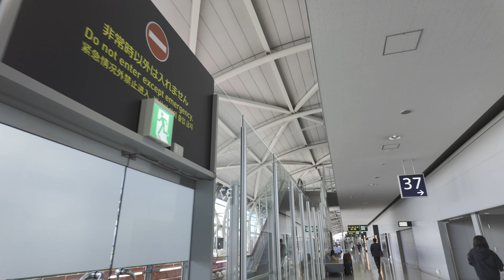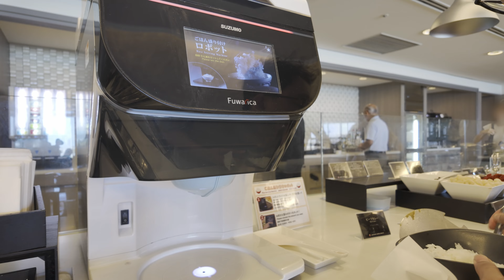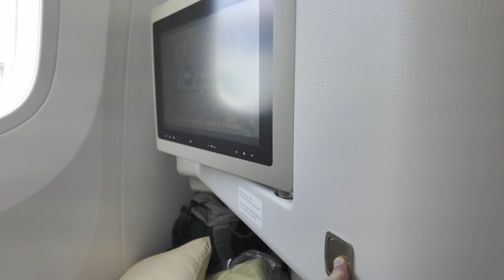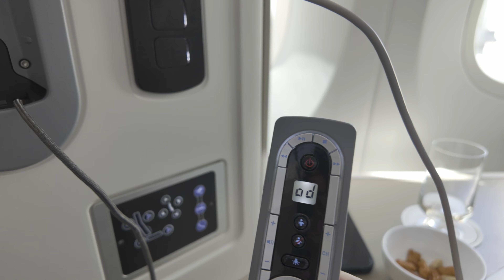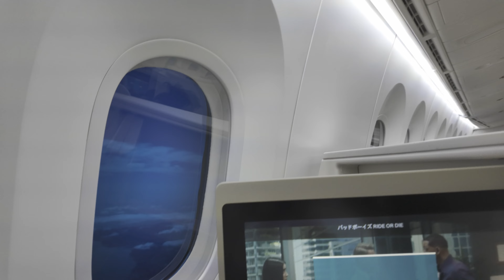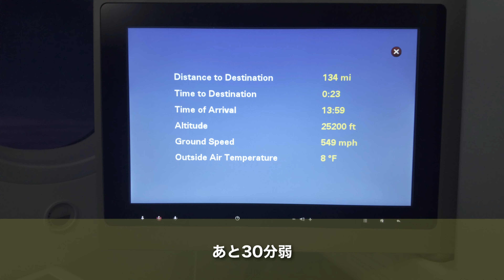［4K］関空−ハノイ【ベトナム航空ってどうなの】ビジネスクラス ANAとのコードシェア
関空からベトナム航空でベトナム、ハノイへ行ってきました
関空からの直行便は久しぶり

ANAのマイル60,000マイル＋税金など8,100円
マイルを使って予約すると燃料代がかからないのでおトク